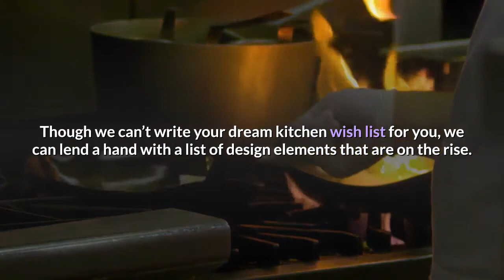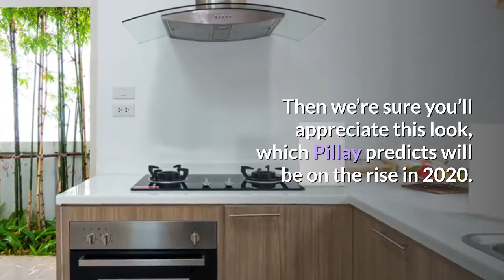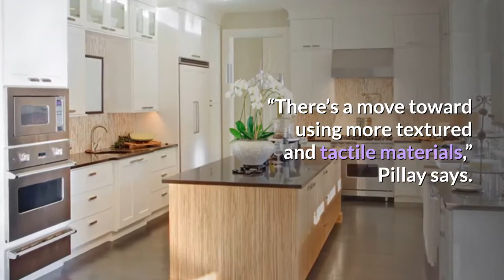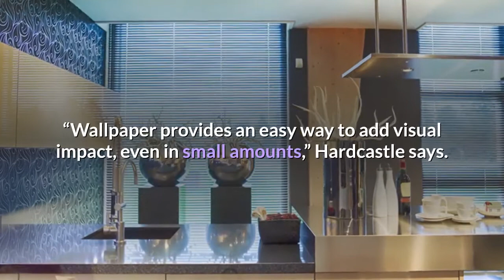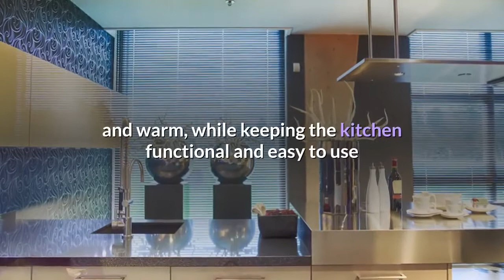How to style your kitchen 11 looks expected to big in 2020 | Dare To Compare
How to style your kitchen

11 looks expected to big in 2020.

Have you been toying with the idea of revamping your kitchen and think 2020 may be the perfect time to take the plunge? Before you start searching for a pro to tackle the project, it’s important to think about what you’ll need and how you can improve your kitchen setup, as well as what you want the space to look like. It’s also worth reading up on emerging kitchen trends, which may provide a spark of inspiration and, ultimately, influence the design of your new cooking zone.

Though we can’t write your dream kitchen wish list for you, we can lend a hand with a list of design elements that are on the rise. We recently caught up with three designers who shared their short lists of kitchen design ideas they believe will be the biggest trends of 2020.